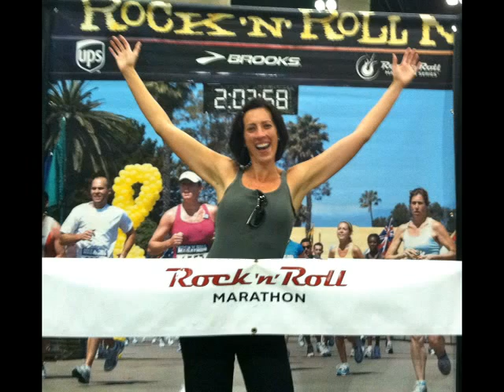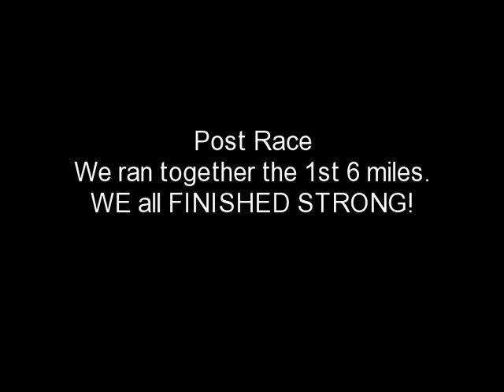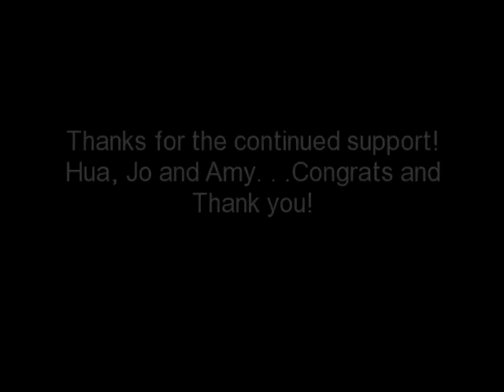LA Rock 'n Roll Half Marathon 10.30.11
great race day. AmySDMOM, Rainsh01, BypassJo and BandedWendy Our Team of Bariathletes worked it today. Exercise Nutrition Water Determination Courage Strength Friendship Love Encouragement Support Wisdom Tears Smiles Pleasure Enjoyment Hard Work Pain Sweat WLS SELF LOVE!